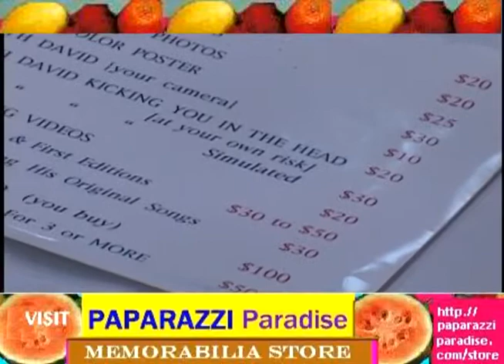DAVID CARRADINE sells dinner appearance at autograph show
David Carradine appears at a 2003 Hollywood Collectors Show, where the price list for items he's selling include his kick in the head photo-op ($10 more for a simulated kick) and a $100 appearance at dinner with you.